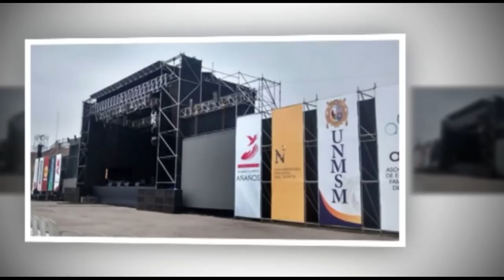PRIMICIA 2015 DE LUCESITA - LA DULCE ENCANTADORA DEL SUR